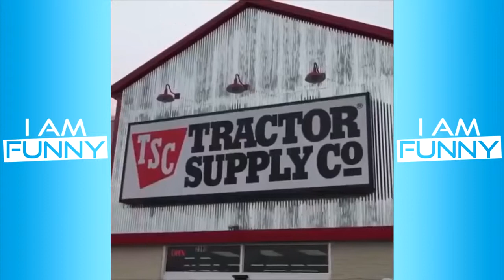Legendary vines that changed history forever (and cured some depressions in their way) PART2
I do what what I'm best at: Sharing funny content! Enjoy!